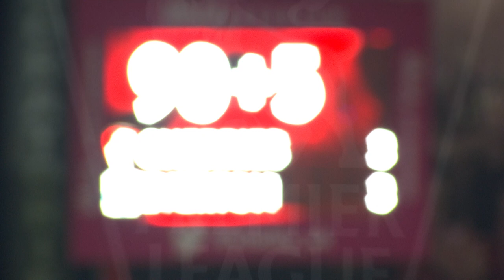"I never felt we were out of it!" | Junior Stanislas on his two goals and big Everton performance 💪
Ahead of Cherries Repicked, we caught up with Junior Stanislas to talk about his brilliant two goals in an astonishing comeback against Everton in 2015/16.